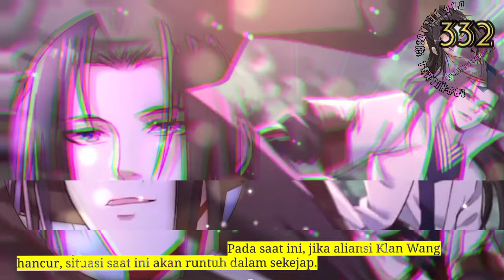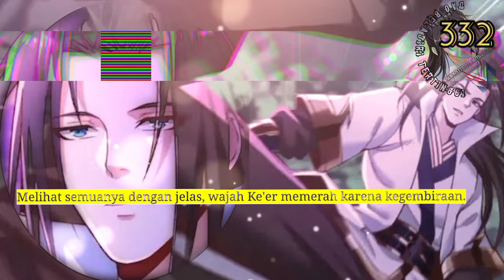Dao Beladiri Tertinggi season 332